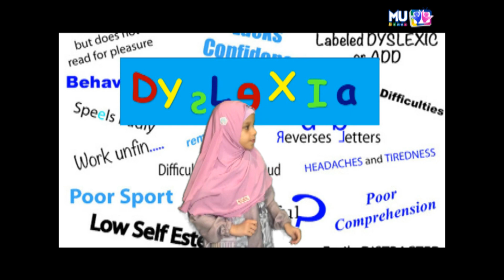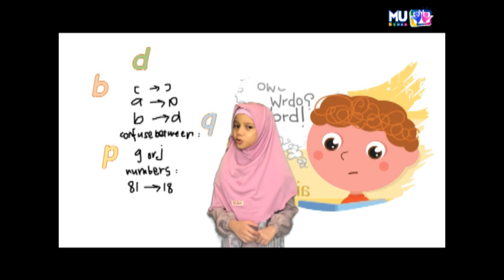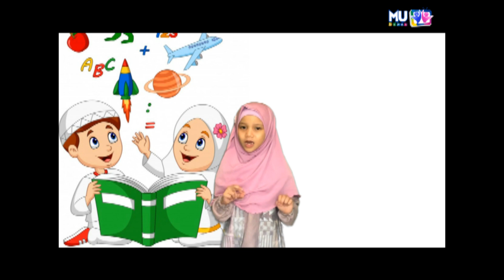APA ITU DISLEKSIA // LOMBA BERCERITA // AMANDA AISHA KHAIRANI 2F